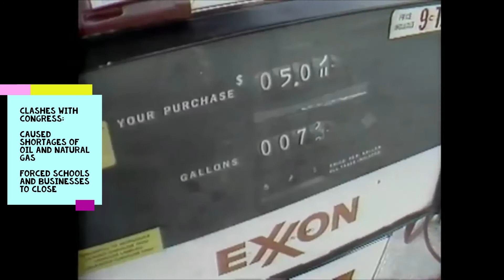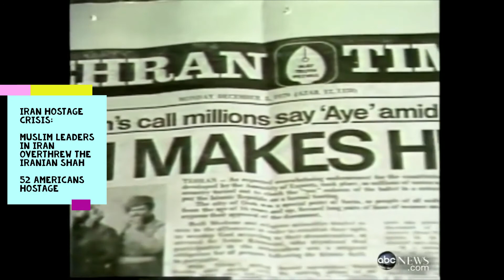4 Issues of the 1970s (8th)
This lesson discusses the highs and lows of the presidential administrations of Gerald Ford & Jimmy Carter.